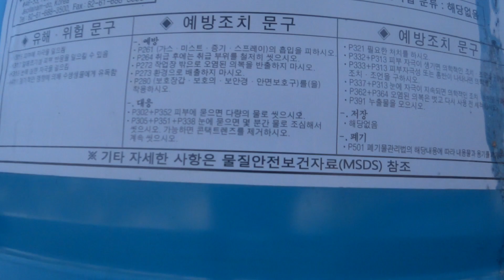Рейд по металлу Кольцово, Арамиль. 16.01.2023